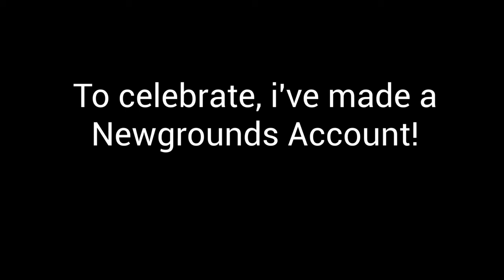Thank you for 300!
Thank you all for 300!